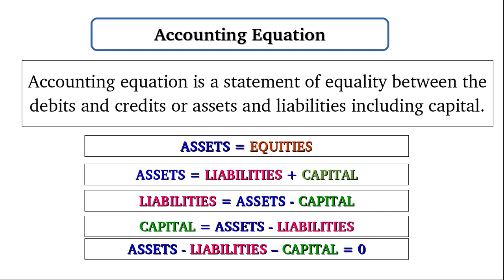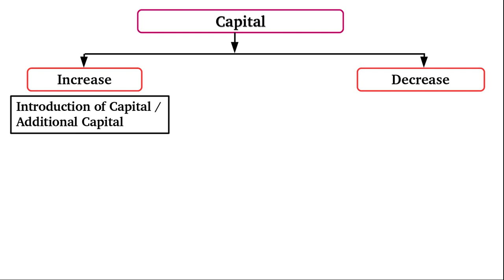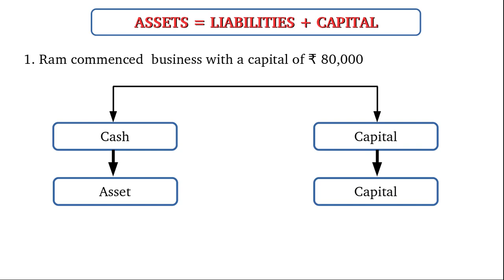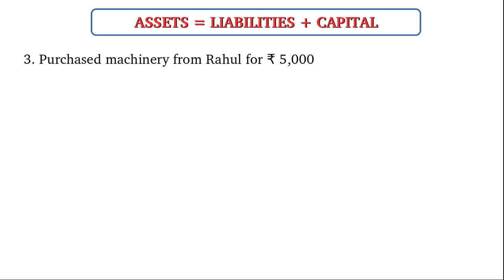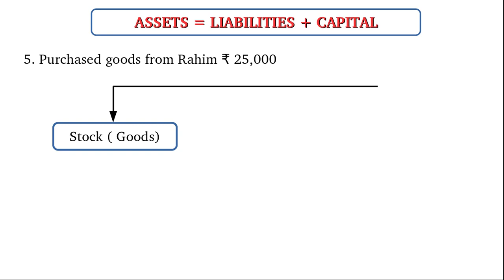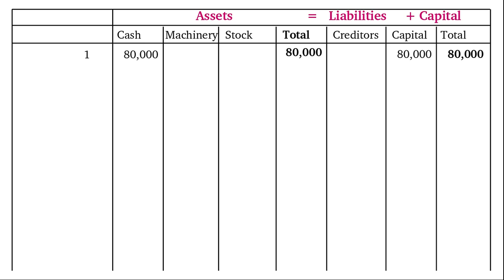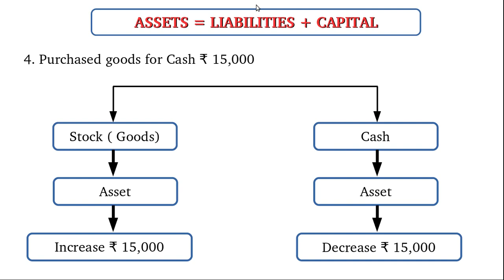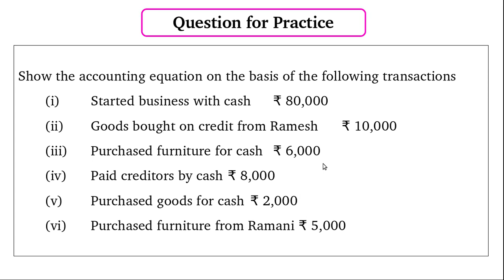Accounting Equation - Problem with solution - Part 1